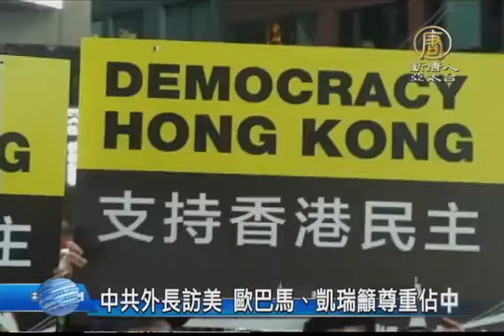【中国热点真相新闻】中共外长访美 欧巴马、凯瑞吁尊重占中